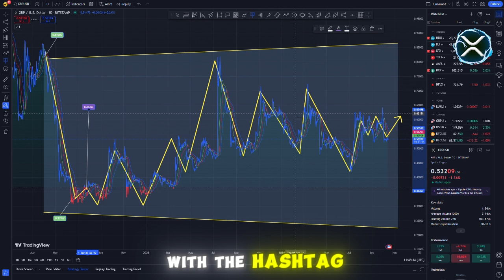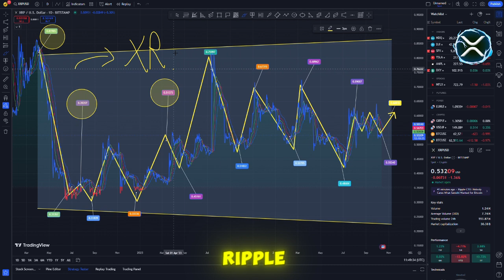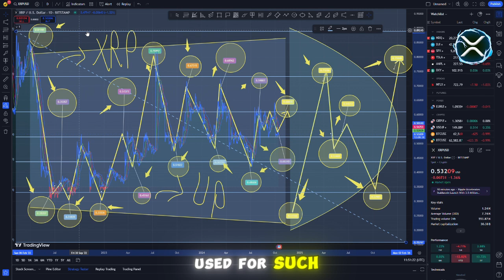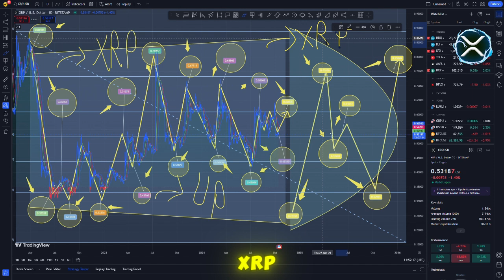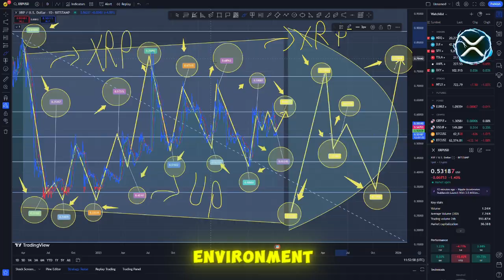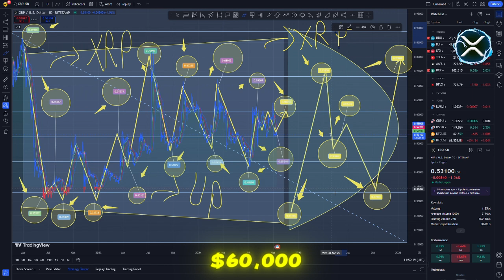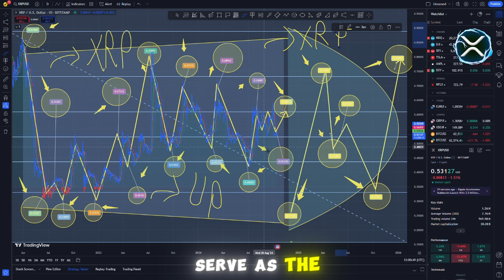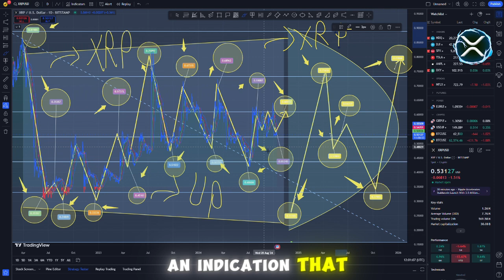RIPPLE XRP - U.S. SEC PROPOSED SETTLEMENT WITH RIPPLE CEO! (XRP VALUE TO $8,300! IMMEDIATELY!)